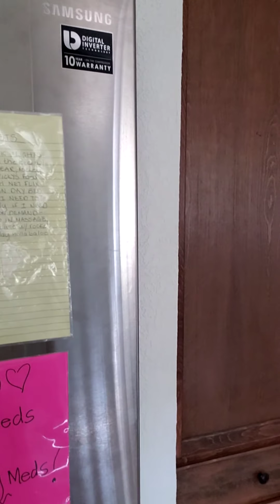March 9, 2020